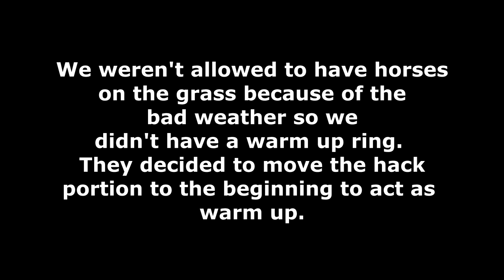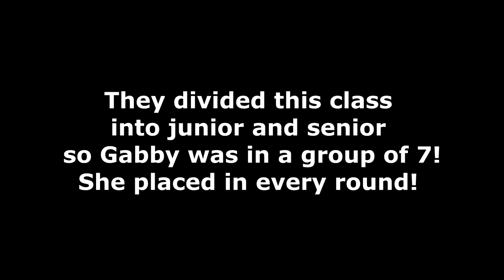SHOWING 2 FT HUNTERS | A SHOW VLOG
05:25 Move Your Body (Hallman Remix) - Loving Caliber
07:02 Stuck (Hallman Remix) - Sandro

DaybyDayVlogs
110 North Front Street - A3,
Suite #213
Belleville, Ontario, K8P 0A6
Canada